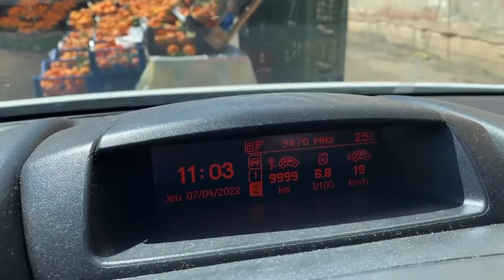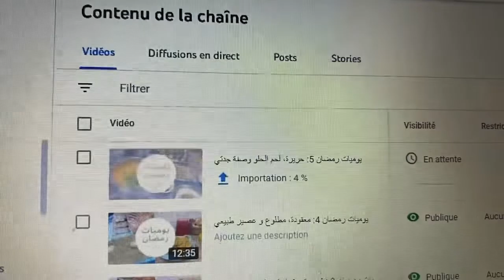يوميات رمضان 6: تحلية القهوة، شرمولة، خبز تركي